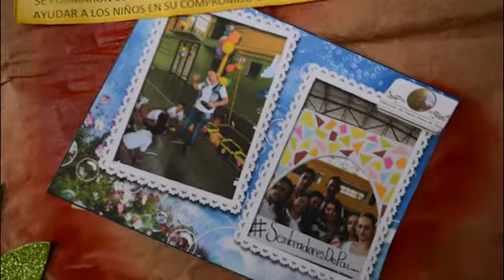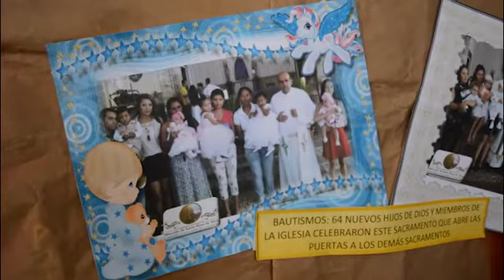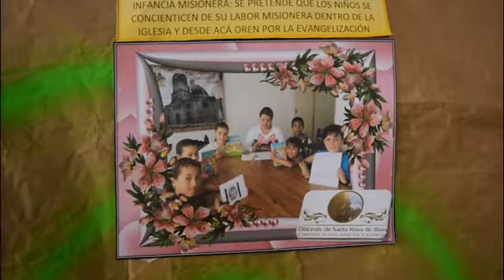SALUDO DE NUEVO AÑO